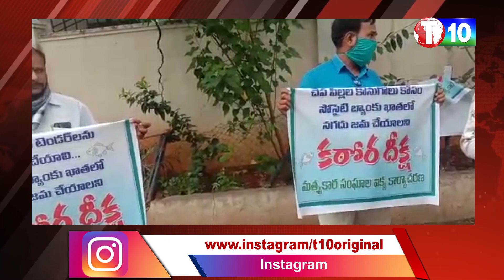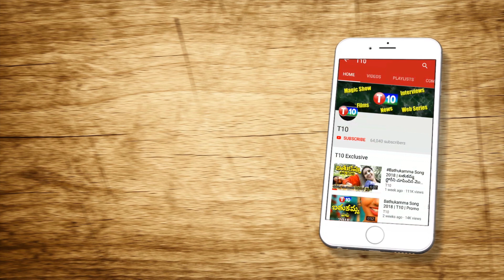100 కోట్ల ఫ్రాడ్ | Telangana | Fisheries Department | CM KCR | Minister Srinivas Yadav | TMKMKS |T10